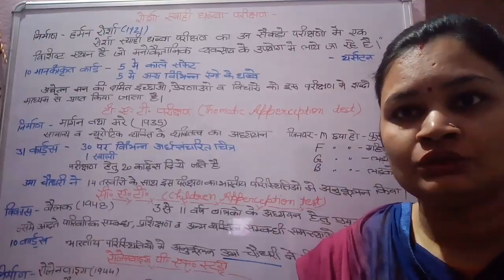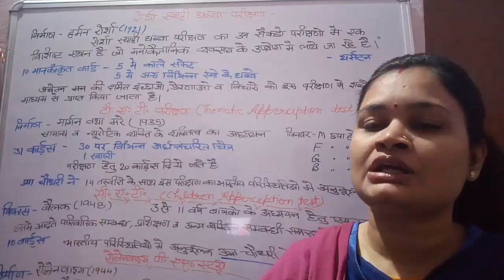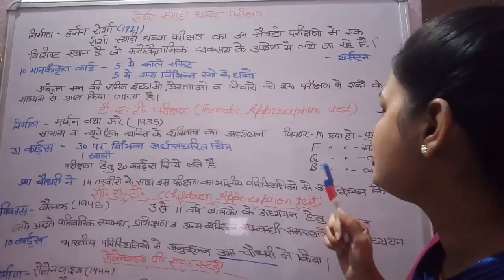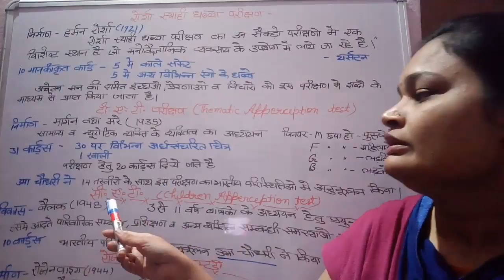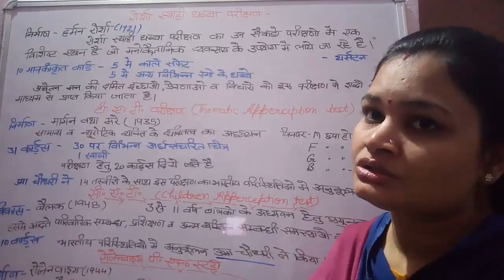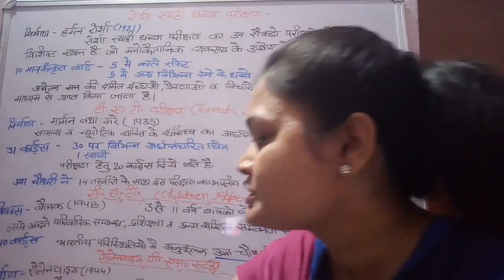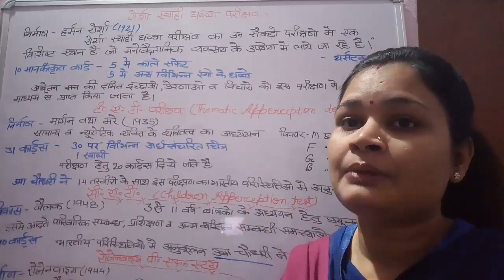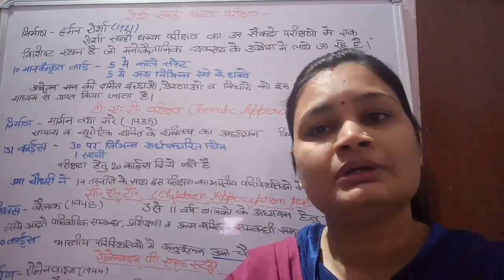CTET | child development notes in Hindi for Teachers eligibility test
Child development notes for the candidates who are appearing for the Central teachers eligibility test.